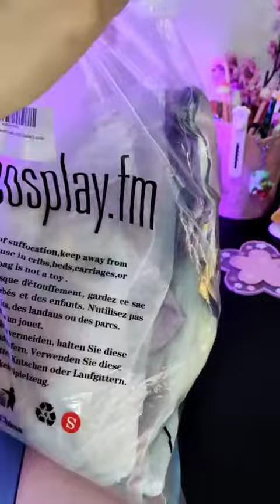Miccostumes Unboxing Shogun Raiden Genshin impact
Unboxing do Cosplay Shogun Raiden de Genshin Impact da marca Miccostumes